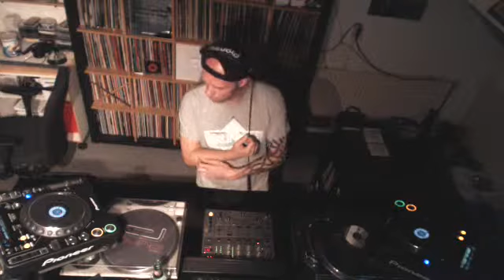Rick Dyno - May 2015 Techno Mix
Tracklist:
1 Rick Dyno - The Opportunity (Original Mix)
2 Franco Bianco - En Lo Profundo (Samuel L Session Remix)
3 Taster Peter - No Need To Change (Alberto Ruiz & Caden Remix)
4 Markatan - Just About (D-Deck Remix)
5 Stefano Noferini - Peal (Matt Sassari Remix)
6 Adrian Oblanca - Sweet Flute (Original Mix)
7 Macromism - Move 2 Move (Original Mix)
8 The Southern - Chemotherapy (Durtysoxxx Remix)
9 Matt Mus, Joe Mesmar - Stamp (Original Mix)
10 Dataworx, Nic Vetter, TKNO - Mothership (Fabian Jakopetz remix)
11 Rick Dyno - Frustration (Original Mix)
12 Adrian Oblanca - Big Nation (Original Mix)
13 Rick Dyno - Good Old Days (Original Mix)
14 Durtysoxxx - Slut Magic (Original Mix)
15 The Reactivitz, Jamie Fullick - Beam (Original Mix)
16 Luigi Madonna - Unconditional Beauty (Original Mix)
17 D-Unity - Sensation (Original Mix)
18 Skober - Back To Life (Original Mix)